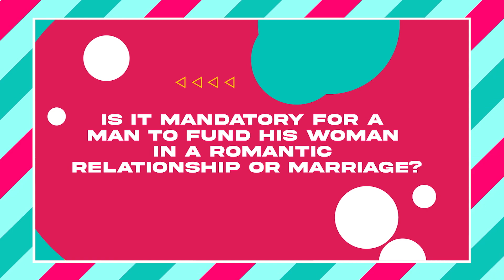Men are expected to give their women money, true or false? | ListenUp Podcast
The ListenUp Podcast team is made up of everyday people with opinions on the issues facing our modern world, making it appropriate for all ages to listen to and learn.

The podcast features in-depth discussions of current events, works of art, and other forms of entertainment based on information gathered from reliable sources and the host’s personal experiences and insights.

ListenUp Podcast will make you feel everything from laughter to tears, to anger, to sadness, and in the end, growth.